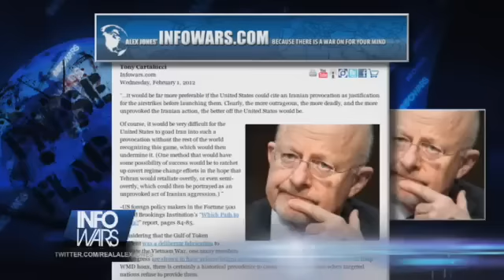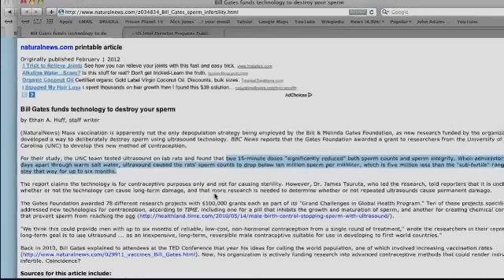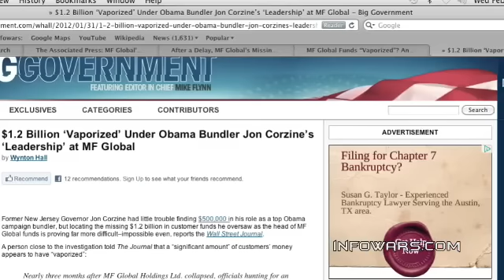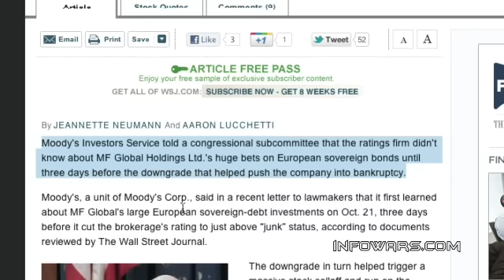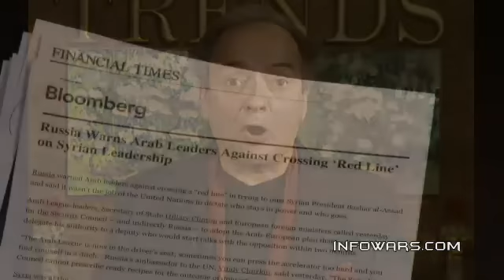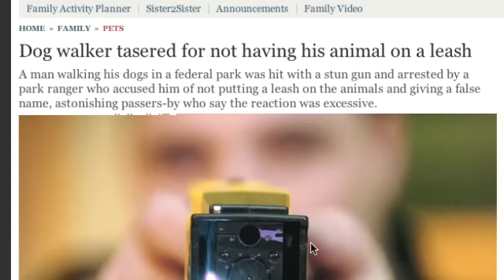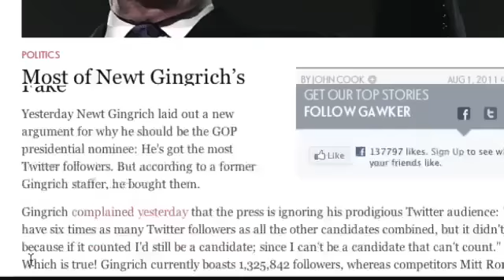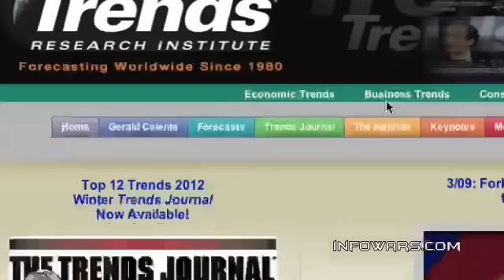Info News 2012-02-01 Wednesday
Alex welcomes Gerald Celente to the show to get the latest on the MF Global scandal and to cover the latest economic news.  Alex also covers the latest news and topics of the day.